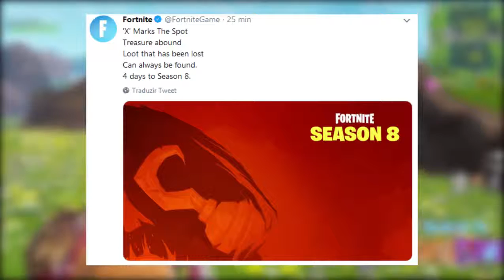FORTNITE 1º TEASER DA TEMPORADA 8!